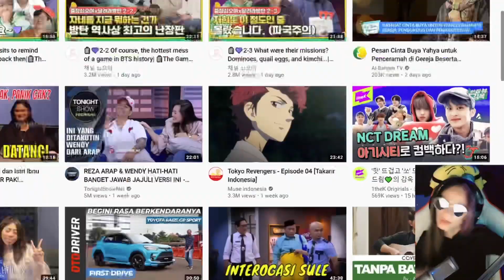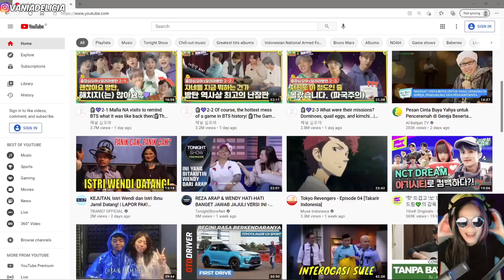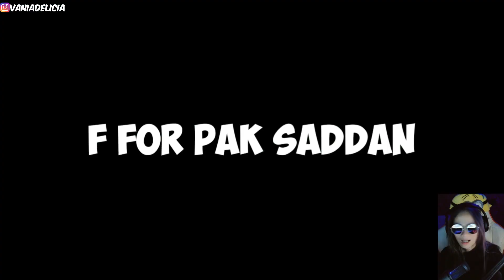YOUTUBER MINECRAFT KETIKA LAGI GA NGOTAK….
★Transfer BCA : 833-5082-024 a.n Vania Delicia